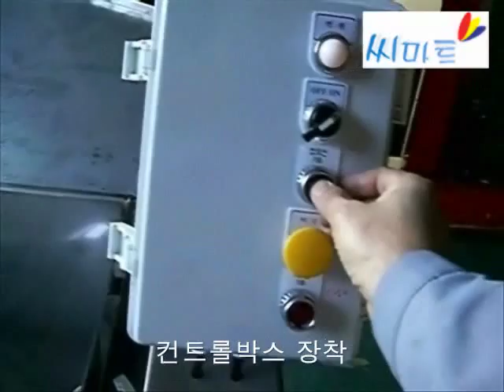식품혼합기(100L)